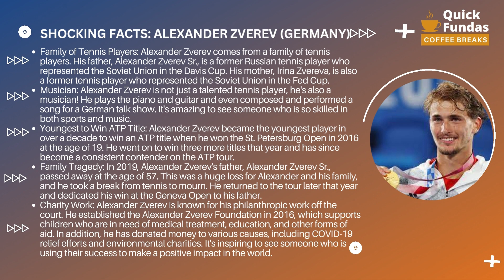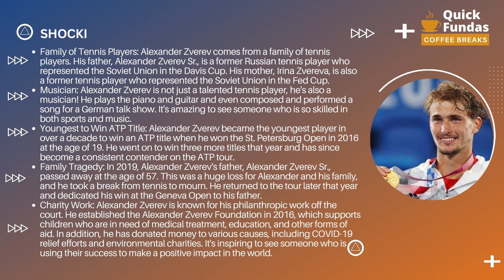5 Shocking Facts About Alexander Zverev - The Multi-Talented German Tennis Star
In this video, we'll be revealing some fascinating and surprising facts about the German tennis player, Alexander Zverev. From his family history to his philanthropic work, there's a lot more to this rising star than just his tennis skills. Join us as we delve into five shocking facts about Alexander Zverev that you may not have known before.